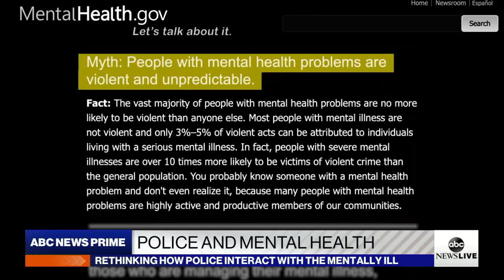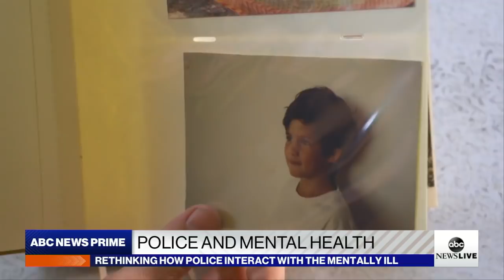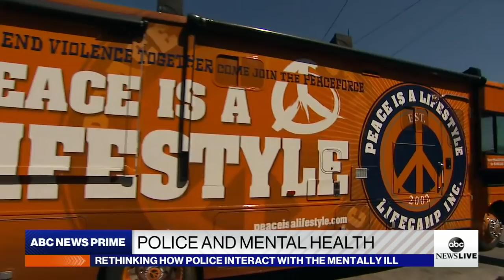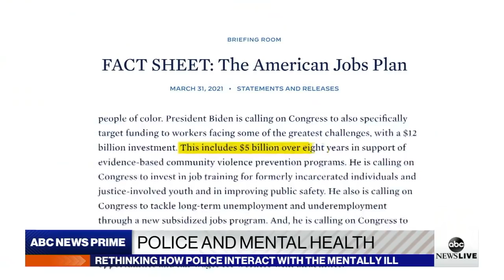Rethinking interactions between police and the mentally ill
ABC News’ Trevor Ault takes a closer look at what some communities are doing to assist those with mental health issues during 911 calls.